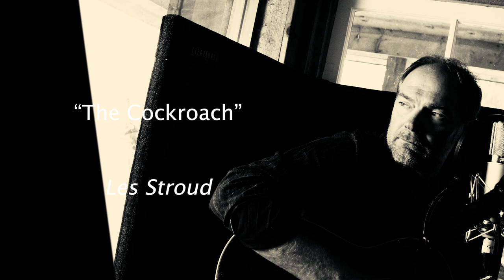Surviving Life with Les Stroud Podcast | Episode 26 | Ron James Part 2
Sitting by the lake with a scotch in hand this is the second and final part of my incredibly heartfelt and of course entertaining chat with Canadian comedy Legend Ron James. enjoy!

Starring Les Stroud, Ron James